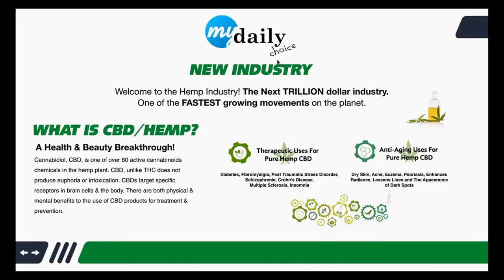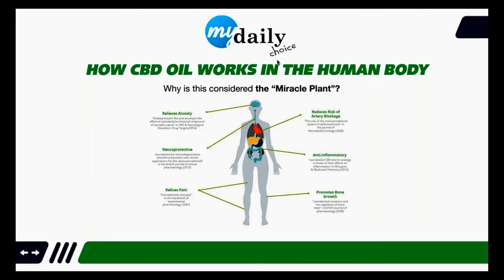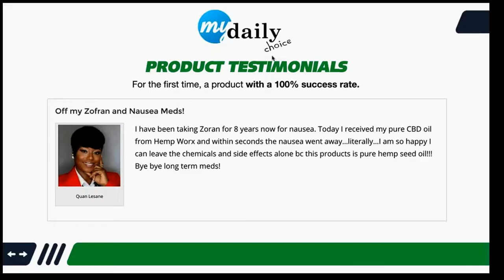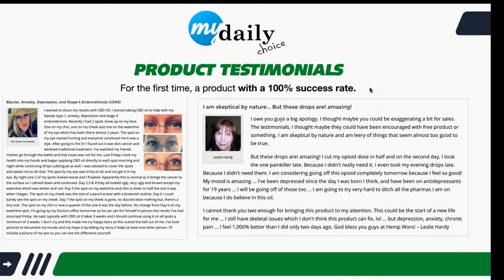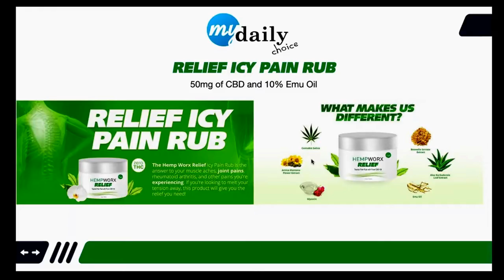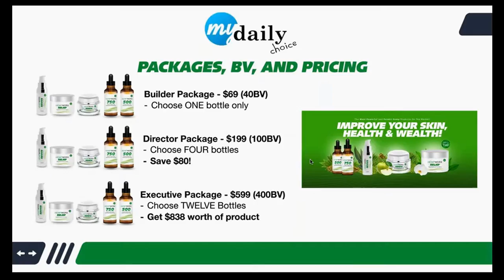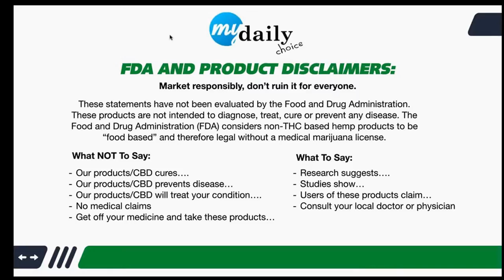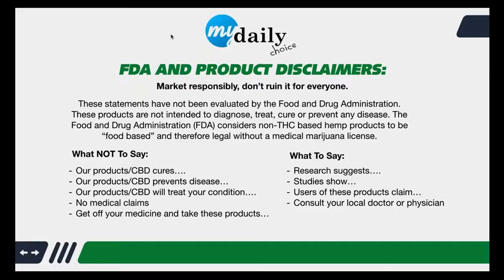HempWorx CBD Oil Product Review and Home Business Opportunity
Hempworx CBD Oil Webinar Opportunity.  HempWorx CBD Oil Product Review and Home Business Opportunity